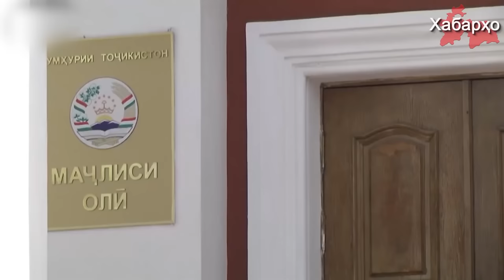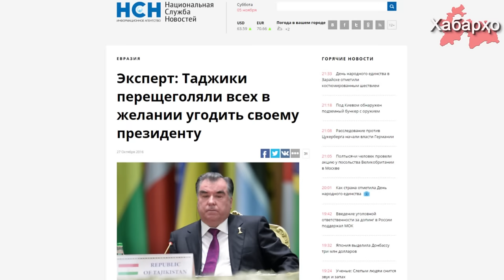Президенту Рахмону присвоили уникальный статус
На очередном заседании нижней палаты парламента Таджикистана прошедшем 26 октября 2016 г. депутаты единогласно проголосовали за новый закон “О лидере нации”.